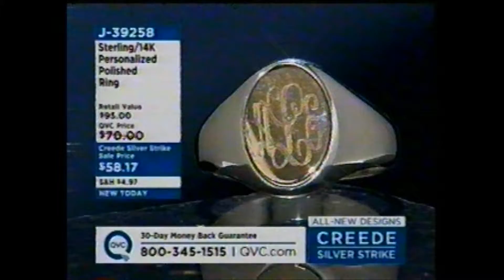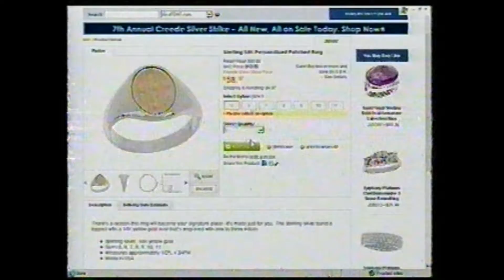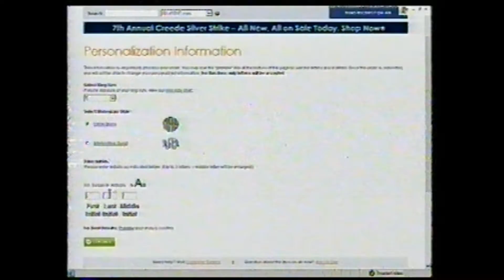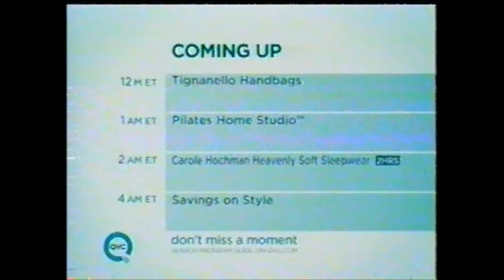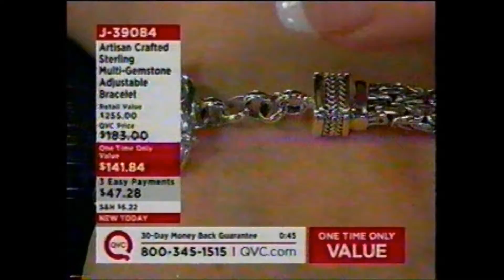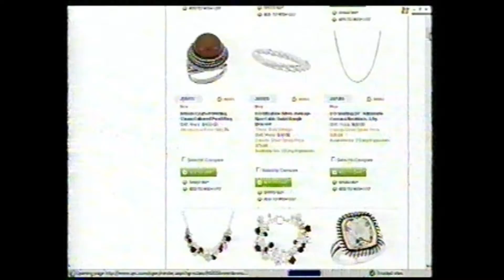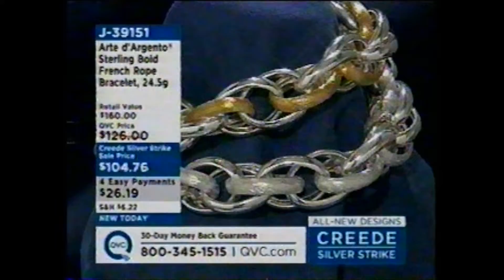Creede Silver Strike 2008 with Mary Beth Roe Hour III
QVC's 7th Annual Creede Silver Strike
with Mary Beth Roe, Brenda, and Rachael
Thursday, October 2, 2008 11pm ET